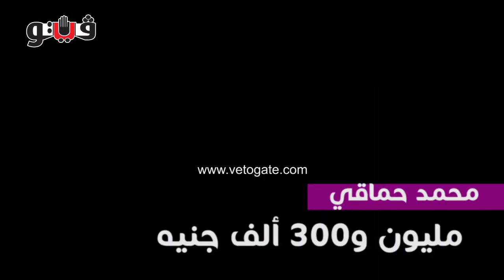بوابة فيتو | أجور النجوم في حفلات الساحل الشمالي